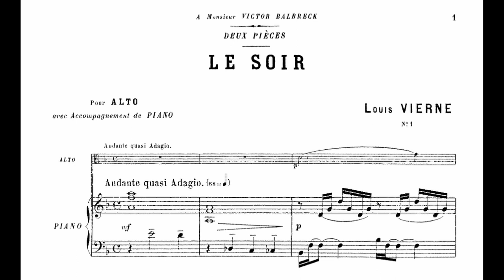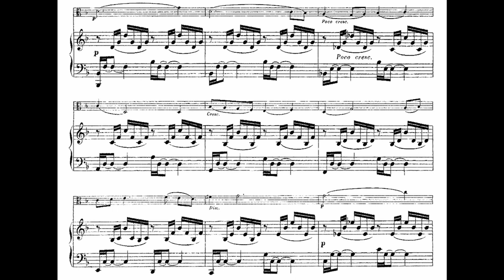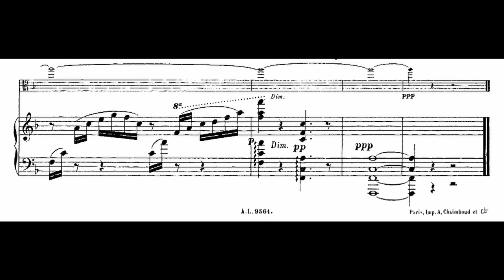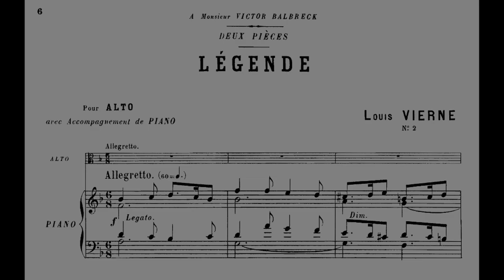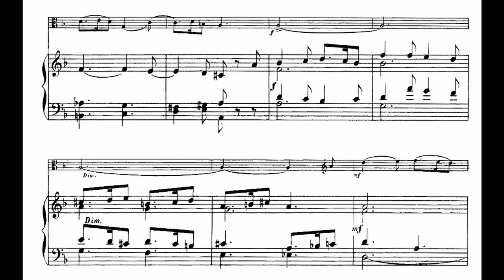Vierne - 2 Pieces for Viola & Piano.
Odile Carracilly & Francois Kerdoncuff ( at the piano ).  I do not own the score or the recording, so if YT adds advertising, it 's for compensate copyrights all income go to the artists.
  These two pieces for viola and piano op. 5 were composed by Louis Vierne (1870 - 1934), in 1895, when he was still at the conservatory.
Franck Besingrand said about these pieces that they are "remarquables d'expressivité et de concision : Le Soir déroule avec délicatesse une mélodie ample et lyrique, tandis que Légende s'offre comme une véritable sicilienne, assez virevoltante et d'allure toute fauréenne." (remarkable of expressiveness and conciseness : Le Soir delicately unfolds an ample and lyrical melody, while Legende reveals a true Siciliana quite twirling and in a Fauré - like pace). The composer is mostly known for his organ works. But he wrote many chamber works, too, such as his touching Piano Quintet filled with dark lyrism.